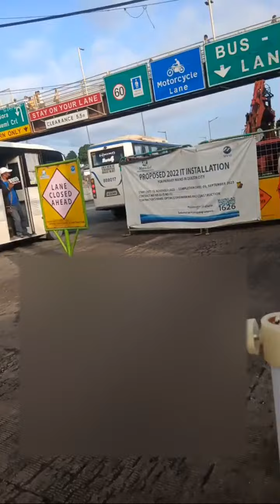Highlight 1:33:19 - 1:38:19 from Going to Manila chubby Mom is going live!